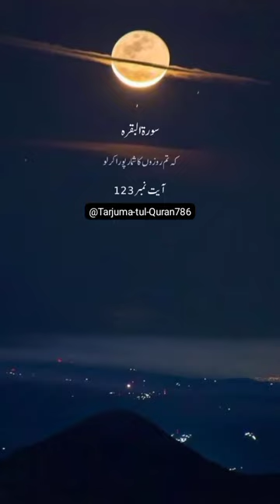Surah Al-Baqara with Urdu Translation Tarjuma Tul Quran - Unlocking the Wisdom of the Quran#viral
Welcome to "Tarjuma Tul Quran," your gateway to the profound teachings and timeless wisdom of the Quran. Our channel is dedicated to helping you understand the Quran's message, fostering a deep connection with the divine revelation, and enhancing your spiritual journey.

📖 **Explore the Quranic Text:** We take you on a journey through the Quranic verses, offering translations and explanations of the sacred text. Whether you are a seasoned scholar or a curious seeker, our content caters to all levels of understanding.

🤔 **Deep Insights:** Our team of experienced scholars and teachers delves into the Quran's verses to provide insights, context, and historical background. Gain a deeper understanding of the Quran's message and its relevance in our contemporary world.

🌟 **Spiritual Reflections:** Discover the spiritual and moral lessons the Quran imparts. We offer thought-provoking reflections to help you incorporate its teachings into your daily life, promoting personal growth and inner peace.

🌍 **Interfaith Dialogue:** We believe in fostering understanding and dialogue among diverse faith communities. Our channel promotes interfaith discussions, highlighting the commonalities between the Quran and other religious texts, promoting unity and respect.

📚 **Quranic Studies:** Learn about the various sciences related to the Quran, such as Tafsir (exegesis), Tajweed (Quranic pronunciation), and more. We aim to make the Quranic sciences accessible to everyone.

Your feedback is invaluable in shaping the content we provide.

At "Tarjuma Tul Quran," we strive to be your trusted source for exploring the Quran's profound teachings and enhancing your spiritual journey. Join us on this enlightening quest for knowledge, wisdom, and spiritual growth. 📚🌟🙏